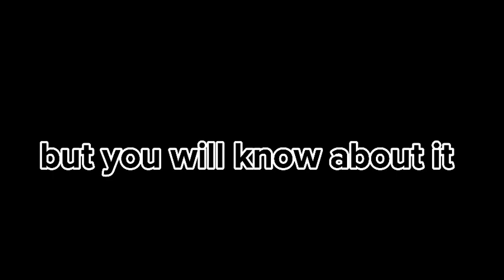omg official trailer rain of bugs from beaver studio